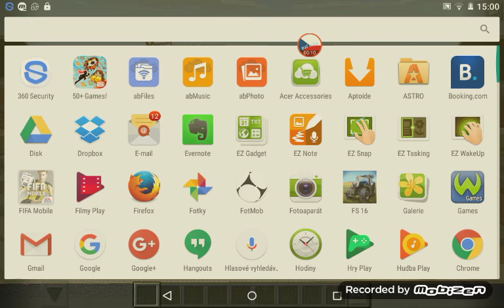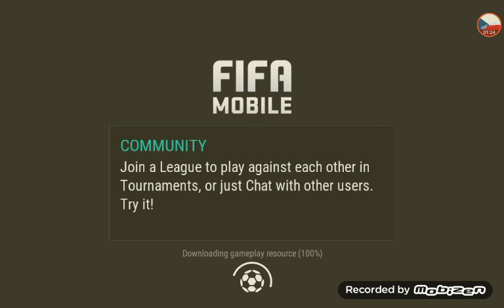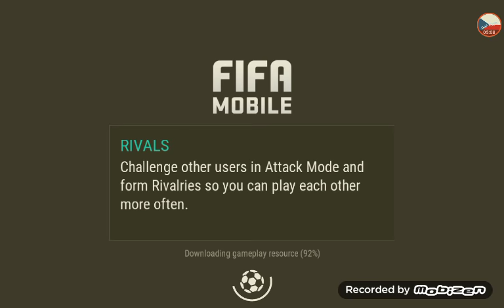pař men hraje fifa mobile #2